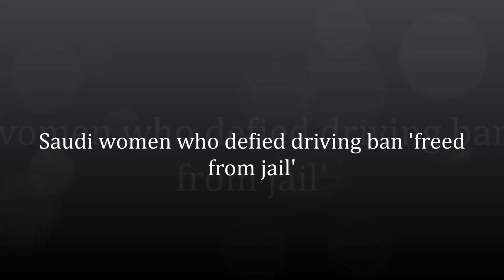Saudi women who defied driving ban 'freed from jail'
RIYADH:
Two Saudi women's rights activists, one of whom tried to defy a ban on female driving, have been freed after more than two months in jail, a campaigner said on today.

"Yes, Loujain is free," said the campaigner who spoke with Loujain Hathloul after she left prison.

Hathloul "just said that she's released and she's happy," said the activist, who did not give a name.

Maysaa Alamoudi, detained at the same time as Hathloul, has also been let out of jail, her family confirmed, according to the activist who spoke with AFP.
"Peace be upon you, good people," Hathloul tweeted late yesterday.

She and Alamoudi had been held since December 1, after Hathloul tried to drive into the kingdom from neighbouring United Arab Emirates in defiance of the ban.